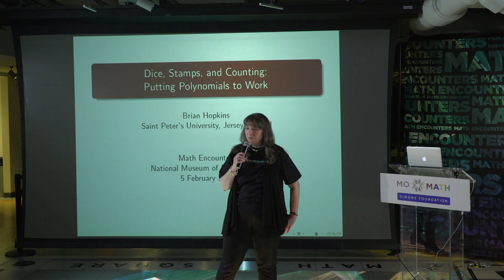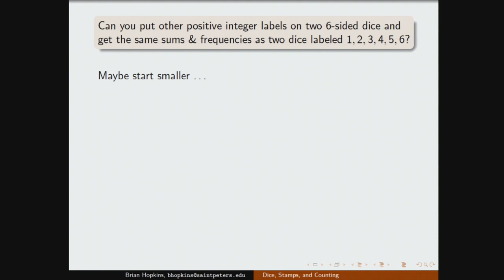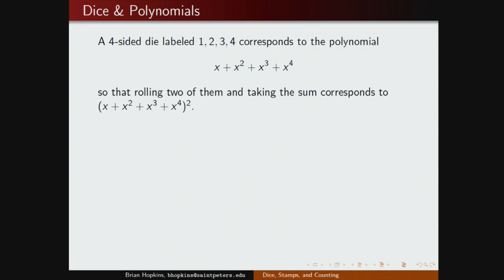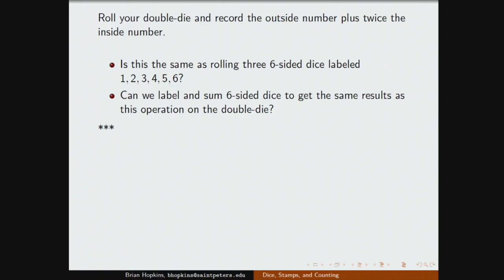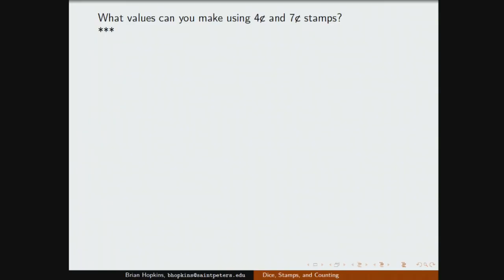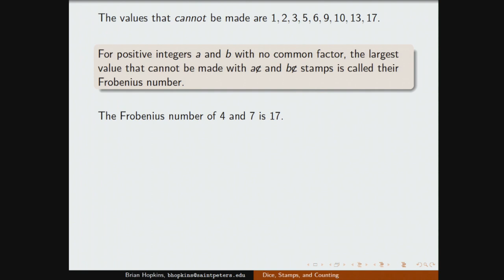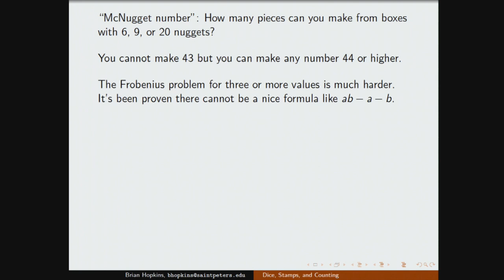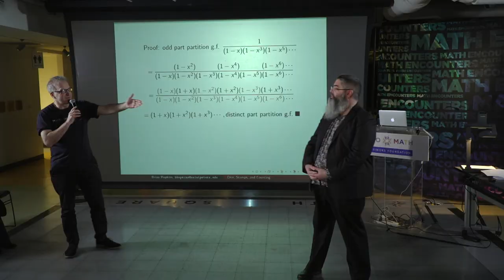Math Encounters - Dice, Stamps, and Counting: Putting Polynomials to Work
Come on, lucky 7!  Is it possible to label two dice differently and still get the same results as normal dice?  And if you have only four-cent and seven-cent stamps, what different totals can you make?  How can polynomials help with these kinds of questions?  Join mathematician Brian Hopkins as we explore generating functions (a way to count using polynomials) to solve these problems and more.

Special introduction by Tony-nominated actress Kathleen Chalfant, winner of the 2018 Obie Award for Lifetime Achievement.